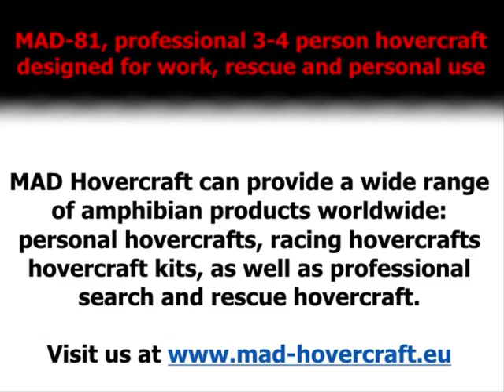СВП MAD-81 hovercraft, лодки на воздушной подушке